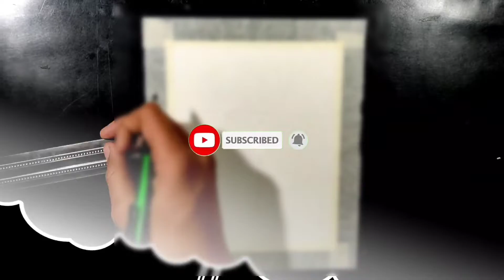Ronaldo Drawing || Ronaldo Painting || Ronaldo pen Drawing || Ronaldo Sketch. ⚽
Ronaldo Drawing Easy, ⚽

ROnaldo Drawing step by step, ⚽

Ronaldo Drawing pencil,⚽

Ronaldo Drawing easy step by step,⚽

Ronaldo Drawing AP_Art, ⚽

Ronaldo Drawing sketch,⚽

Ronaldo Drawing Malayalam,⚽

Ronaldo Drawing pictures.⚽

                           ⚽ RONALDO ⚽